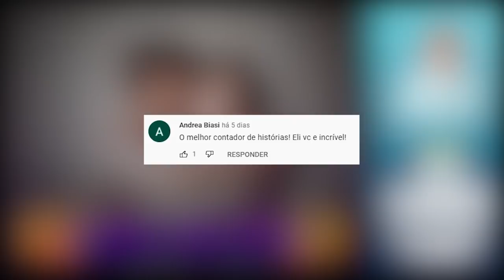Louco por sexo | Eli Corrêa Oficial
Louco por sexo | Eli Corrêa Oficial |É a maior audiência do rádio Brasileiro há mais de 40 anos.